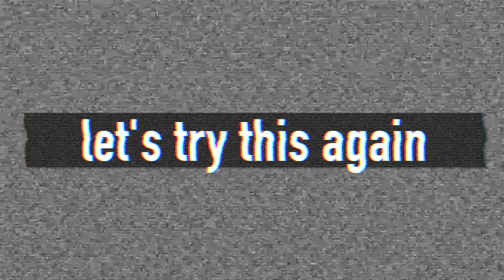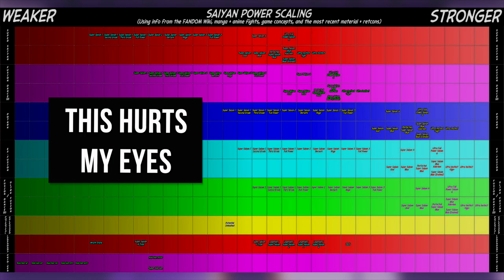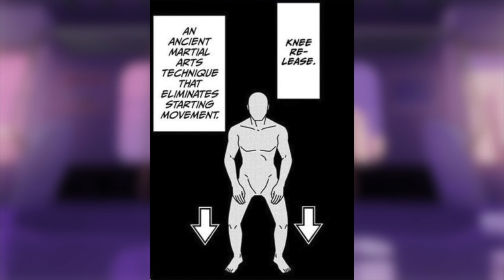YUJI ITADORI Cursed Technique EXPLAINED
I explain Yuji Itadori's cursed technique from Jujutsu Kaisen... IF HE HAD ONE!